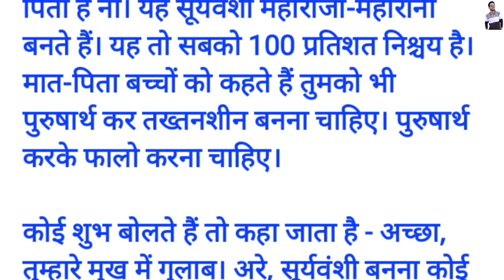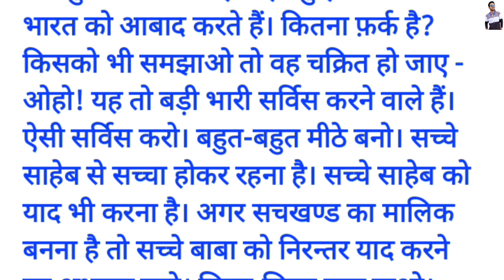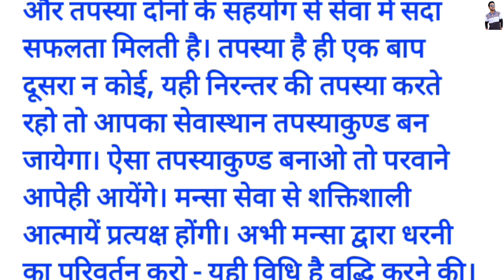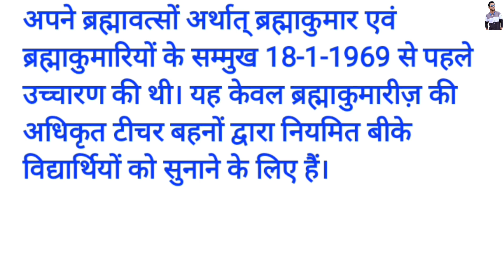Aaj ki Murli / 01 July 2023/ आज की मुरली 01-07-2023 | Daily Murli / Today murli / aaj ki murali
Contents Covered :
1. aaj ki murali
2. aaj ki murli
3. aaj ki murali
4. आज की मुरली
5. om shanti murli today
6. brahma kumaris murli today
7. om shanti aaj ki murali
8. aaj ki murali om shanti
9. murali
10. om shanti murli
11. aaj ki murli brahma kumaris
12. murli today
13. aaj ka murli
14. bk murli today
15. murali aaj ki
16. om shanti murali
17. aaj ka murali
18. b k murli today
19. om shanti song
20. aaj ki murali madhuban
21.aaj ki murali sunaeye
22. aaj ki murli madhuban se
23. aj ki murali
24. aj ki murli
25. murali murali
26. murli aaj ki
27. today murli
28. ओम शांति मुरली
29. aaj ki murli shiv baba
30. aaj ki murli song
31. bk murli
32. bk murli today in hindi
33. gyanmoti aaj ki murli
34. madhuban ki murli
35. murli bk today
36. murli today hindi
37. om shanti aaj ki murli
38. shiv baba murli
39. आज का मुरली
40. आज के मुरली
41. aaj ki murali vijay bhai
42. aaj ki murli bk usha didi
43. aaj ki murli om shanti
44. aaj ki murli usha didi
45. ajj ki murali
46. bk hindi murli today
47. brahmakumari murli
48. murali brahmakumari today
49. murali today
50. murli shiv baba today

Hindi Murli
Bk Murli Hindi
Today Murli
01 जुलाई की मुरली
01 July aaj ki murli
Bramhakumari Murali
Madhuban shivbaba Murali
Bk song

Om shanti.